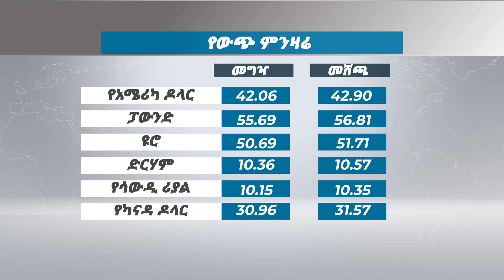የሚያዚያ 26 2013 ዓ/ም የቢዝነስ ዘገባ Nahoo Business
የሚያዚያ 26 2013 ዓ/ም  የቢዝነስ ዘገባ